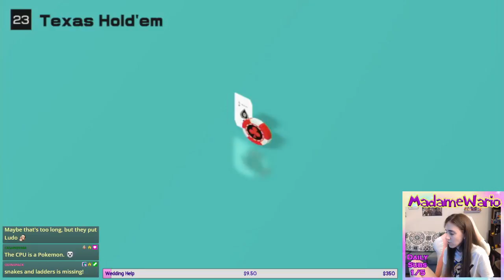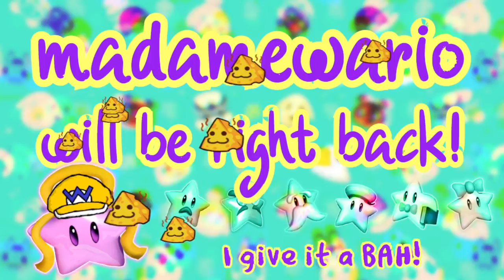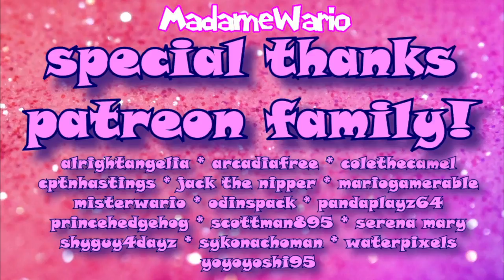🎲 Clubhouse Games: 51 Worldwide PASSES (again lol) 🎲